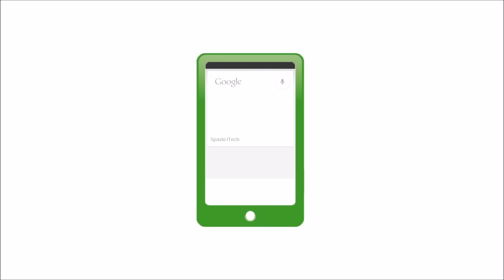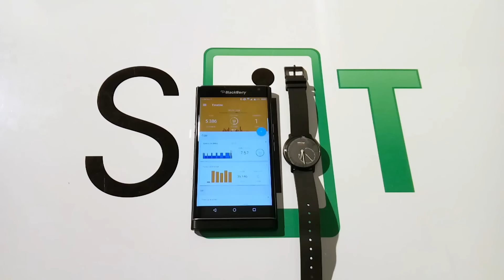Withing Active Pop recensione di Spazio iTech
!!!LEGGI!!!

Ecco cosa usiamo nei nostri video:
DANIELE:
- Microfono Rode Lavalier
- Treppiede AmazoBasics

ANDREA&SILVIA:
- Canon EOS 100D
- Batterie per Canon EOS 100D
- Treppiede Primaphoto PHKV002
- Microfono Samson Go Mic